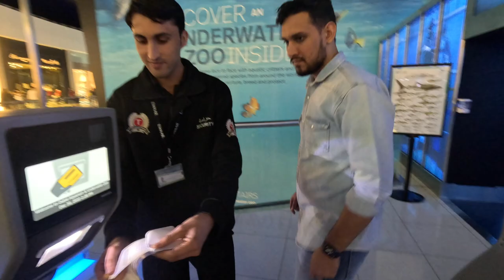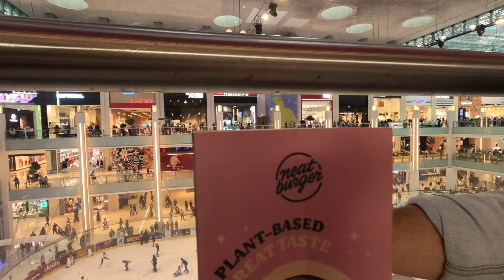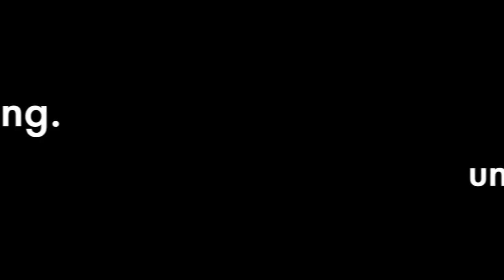Dubai Trip 🔥🔥 | Vlog 2 | Dubai aquarium, underwater zoo | Ski Dubai | Must watch